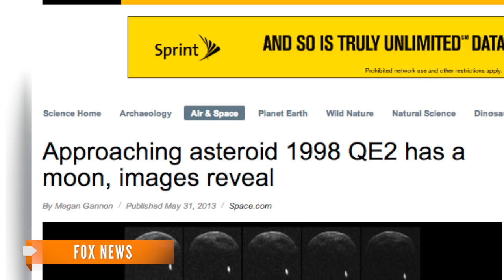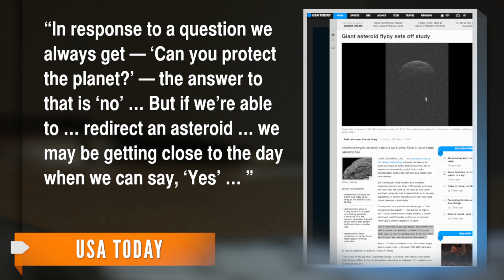Giant Asteroid to Zoom Past Earth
Scientists have been waiting a decade and half to study Asteroid 1998 QE2, which is named after the year it was discovered.